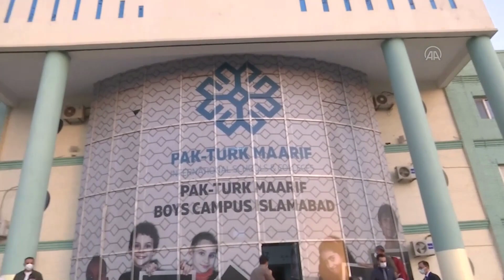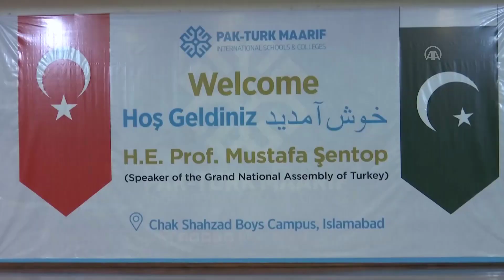TÜRKİYE VE KARDEŞ PAKİSTAN İLİŞKİLERİ ! PAKİSTAN'DA TÜRK OKULLARI ZİYARETİ ! PAKISTAN TURKEY